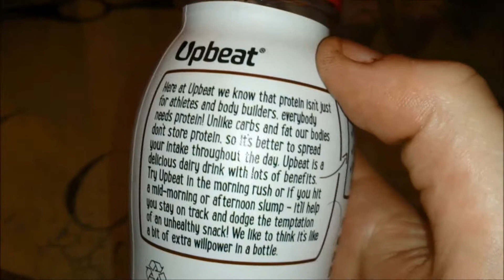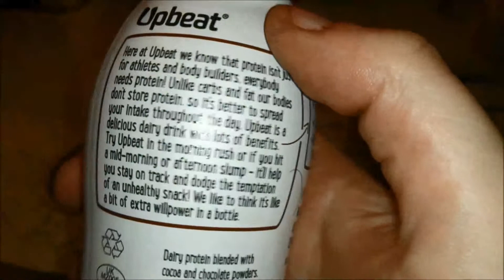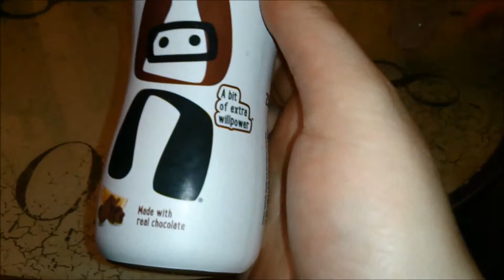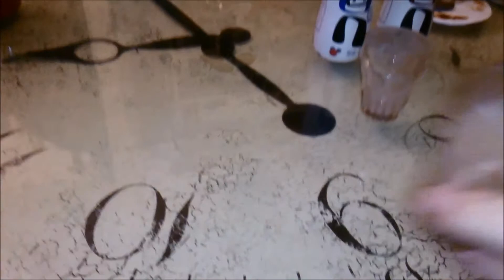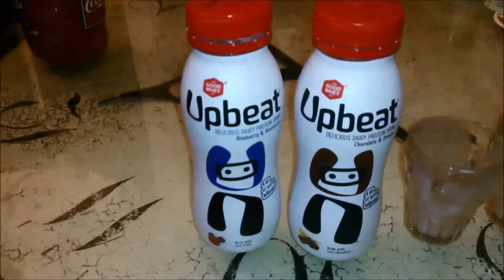FEELING UPBEAT REVIEW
FEELING UPBEAT REVIEW, REALLY ENJOYED DOING THIS, THE PRODUCTS WHERE VERY NICE , I ENJOYED THEM BOTH